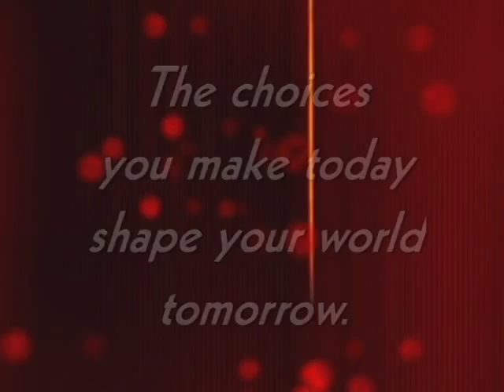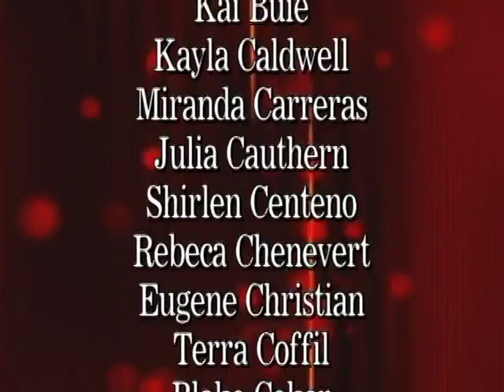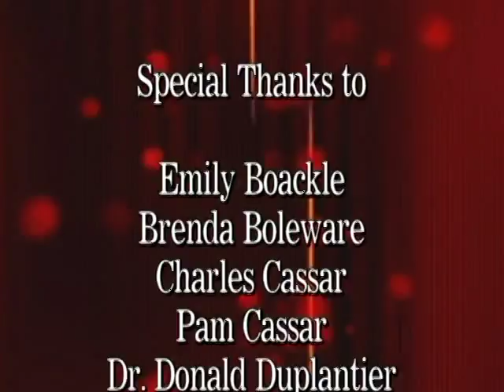Terrific Teens at Chalmette High School (November 11, 2015)